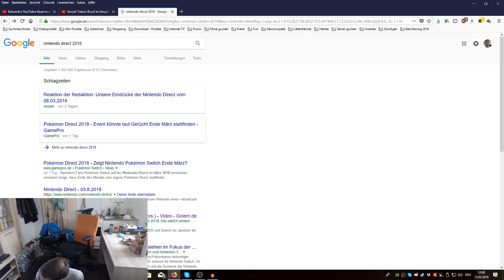Nintendo Direct 08.03.2018 SMASH BROS EPIC REACTION LOLOLOLOL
Ein kurzes, nicht ernst gemeintes, überzogenes Video bezüglich der Reaction-Videos der Nintendo Direct über Smash Bros., die im Netz kursieren.
Mein Equipment

- Kamera: Nikon Coolpix A900
- Webcam: Logitech c920
- Mikrofon: Sinn7 mPod
- Ansteckmikrofon: Konig CMP-MIC8 (Angeschlossen an Behringer Xenyx 302 USB Mixer)
-- Aufnahmesoftware: FRAPS, OBS Studio, AZ Screen Recorder (App)

Fragen? Anregungen? Kritik? Dann lass nen Kommentar da, kontaktiere mich per YouTube-Nachricht oder:

Skype: szinthom1
My Little Pony (Gameloft): a20e5c

Weitere Kontakt/Following - Möglichkeiten können gerne erfragt werden! :-)